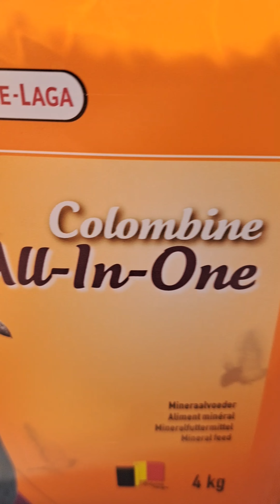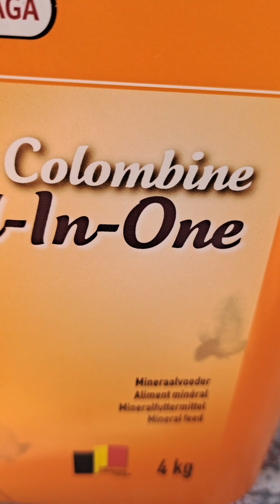5th toss they made me proud, spoils and rewards after a hard days work